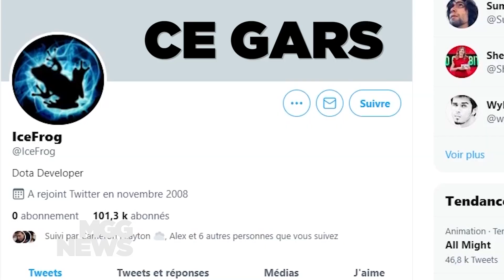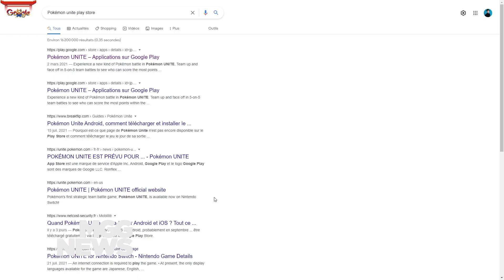Pokémon Unite : succès de l'été ou flop de la rentrée ?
Fraîchement débarqué sur Nintendo Switch, et bientôt disponible sur Android et iOS, le tout premier MOBA de la franchise Pokémon fait déjà jaser. Quoiqu'il souffre d'un côté Pay2Fast, le jeu a de toute évidence le potentiel d'enfanter une scène esport — encore faudrait-il qu'il survive à l'été...

Script, host, et montage : Calo (@TSauzin)